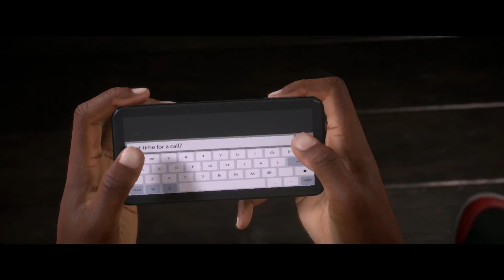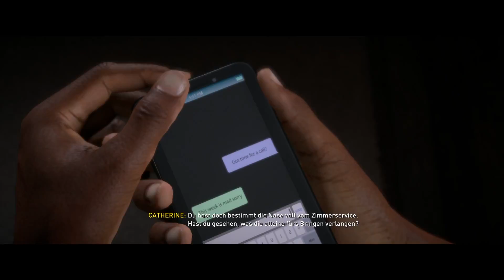FIFA 17 The Journey #14 - Arroganz Pur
Let's Play FIFA 17 auf PlayStation 4.

Erlebt mit mir den Story Modus von FIFA 17.

Auch hier bin ich unterwegs, schaut vorbei.

Mein Equipment:

Aufnahmegerät - Elgato Game Capture HD60
Konsole - PlayStation 4